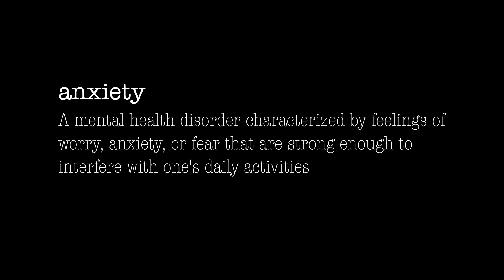flying ANXIETY | eps 24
My story of a flight I took in 2011 and how it has caused me to have anxiety every time I fly.  Also, how I feel I've cured the disorder.